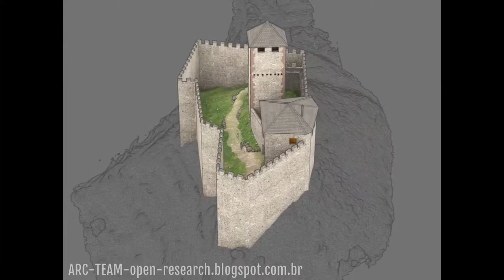Arc-Team: 4D visualization of "Torre dei Sicconi" ruins in Trentino (Italy)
A short video we did to help visitors in understanding the medieval archaeological site of "Torre dei Sicconi", near Caldonazzo (Trentino - Italy).